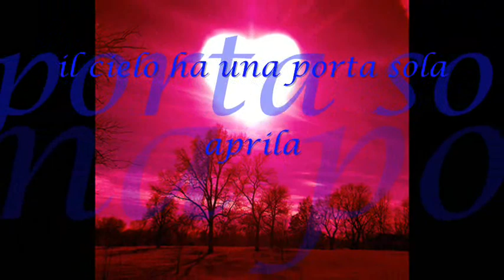IL CIELO HA UNA PORTA SOLA - ANTONACCI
Il tuo video è bloccato in alcuni Paesi.E potrebbe includere musica di proprietà di una terza parte."Biagio Antonacci-Il Cielo Ha Una Porta Sola", registrazione sonora gestita da: SME
Oye, como va
ha smesso quel bel vento
considera che in me
è primavera da mezzora
il cielo ha una porta sola...
aprilaaa...

tu. mi piaci tu. mi dici
non sono in grado
di amarti come vuoi...

Però è stato bellissimo
amarti.

E' meglio amare e perdere
che vincere e non amare.